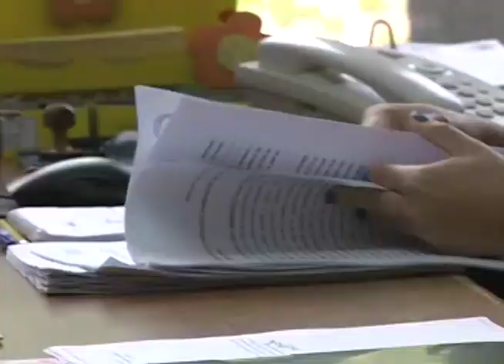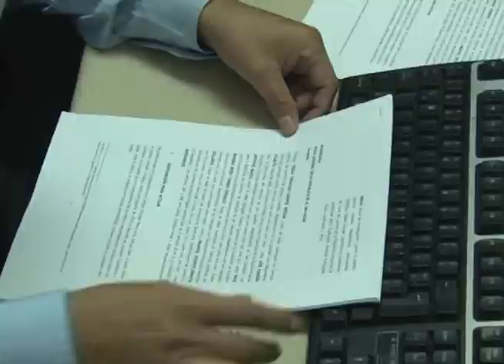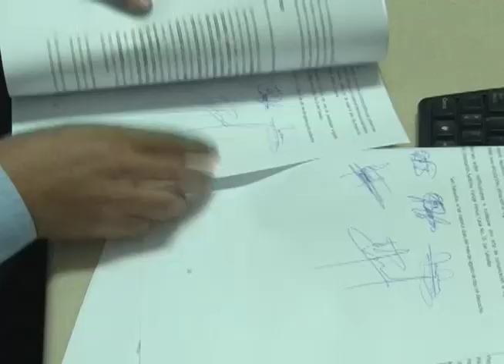Caso Saca - MN19